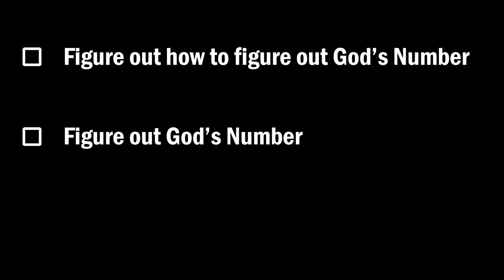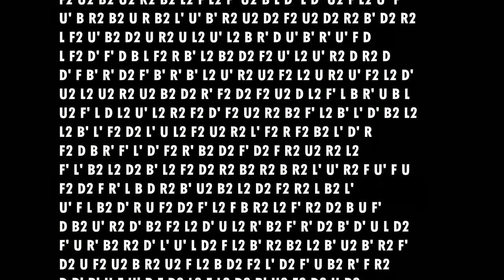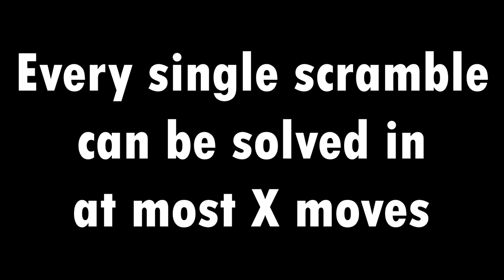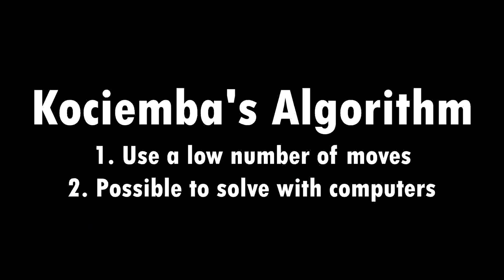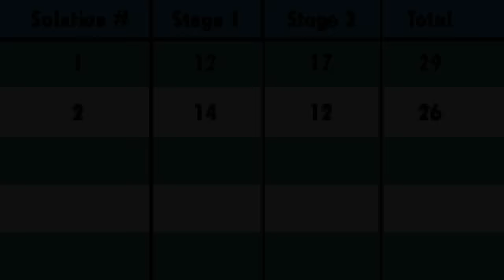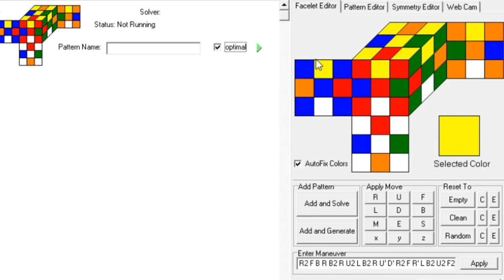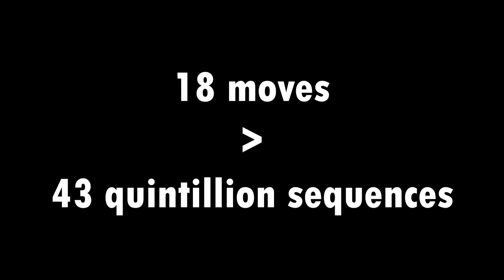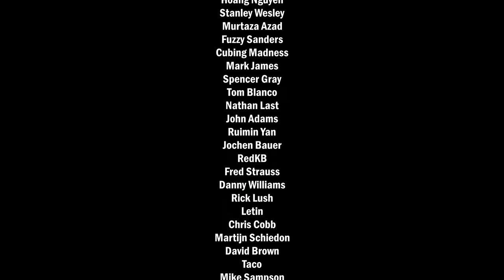The Search For God's Number | Rubik's Cube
If God had a Rubik's Cube, how many moves would he need to solve it at most? Can we just solve every scramble to figure it out, or is there more to the search?

Ghostrifter Official - Sundown Drive
Chael - Sparks